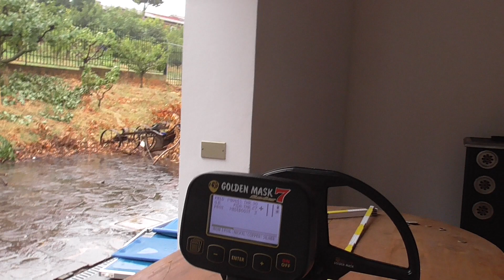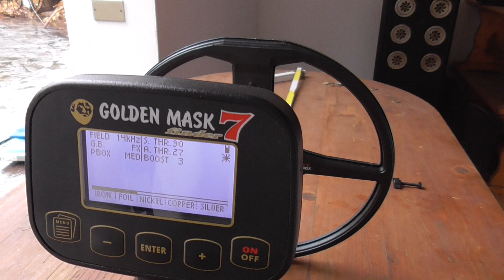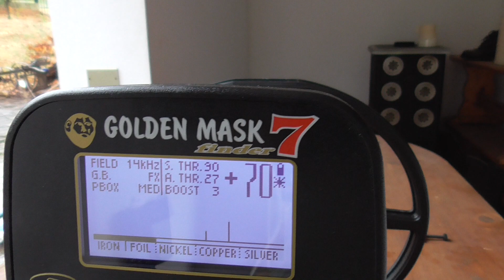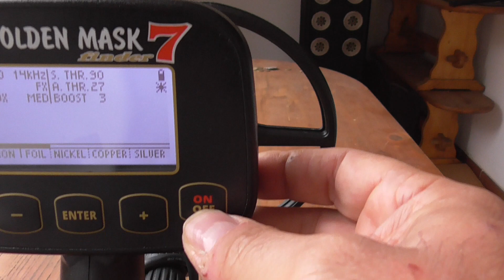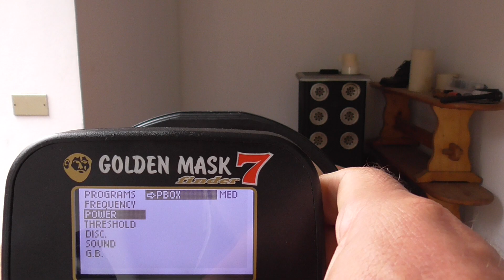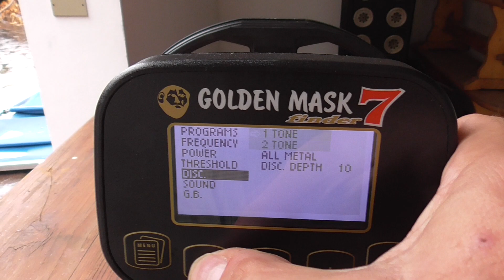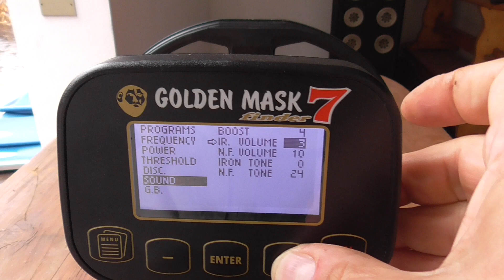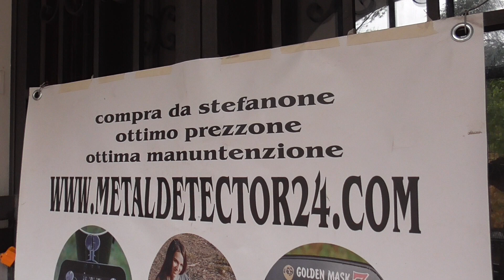gold metal detector GM7 and good confirmations from customers deep finds gold and coins militaria.